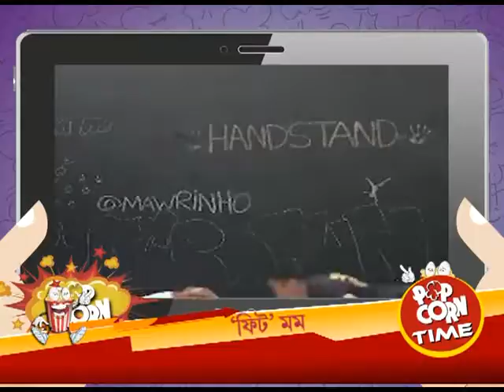Popcorn Time with Srijita SEG 01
PopcornTime সৃজিতার সাথে দেখে নিন এই মহিয়সী মায়েদের কীর্তি, মা হওয়ার পর ও কিভাবে নিজেদের ফিট রাখছেন এরা।